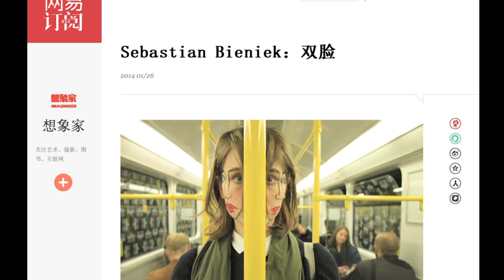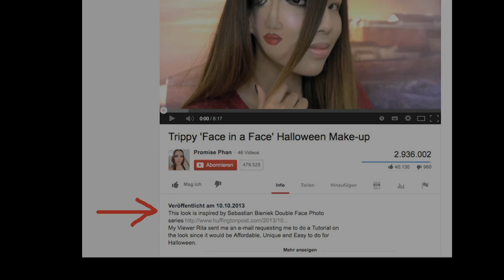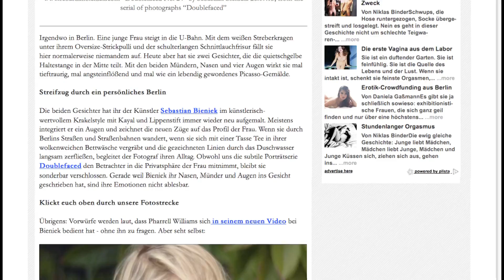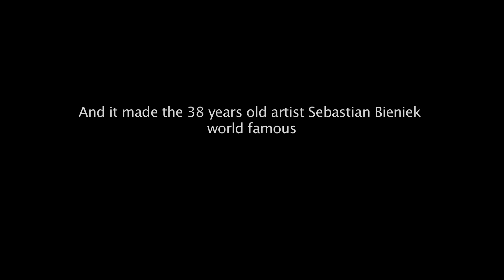Doublefaced by Sebastian Bieniek Two-Faced Double-Faced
Suddenly a serial of photographs became world famous... The story of the "Doublefaced Girl" from the "Doublefaced" serial of photographs by Sebastian Bieniek